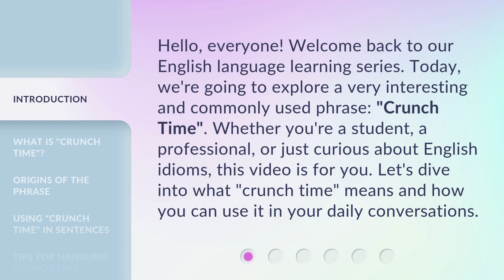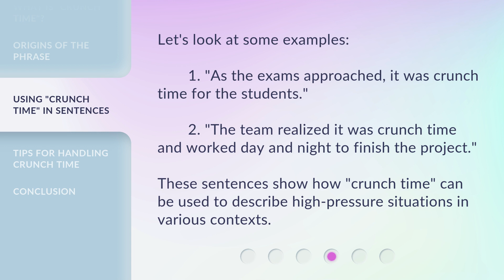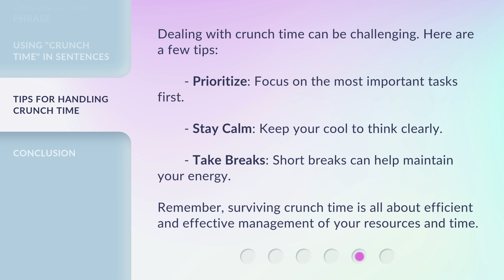Crunch Time: Mastering the Art of Last-Minute Success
00:00 • Introduction - Crunch Time: Mastering the Art of Last-Minute Success
00:34 • What is "Crunch Time"?
01:03 • Origins of the Phrase
01:26 • Using "Crunch Time" in Sentences
01:50 • Tips for Handling Crunch Time